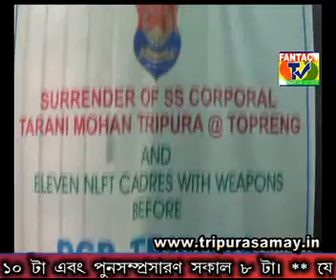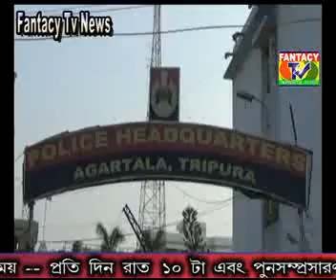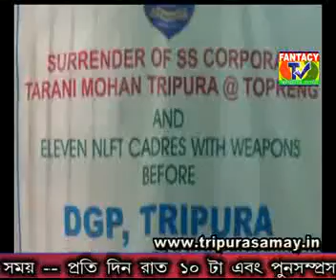FANTACY TV NEWS : AGARTALA : : TRIPURA